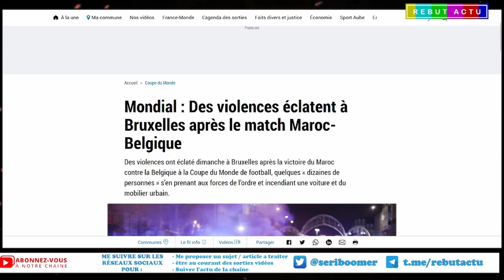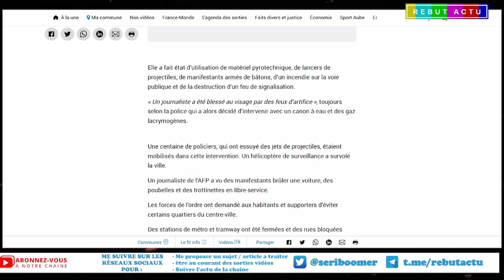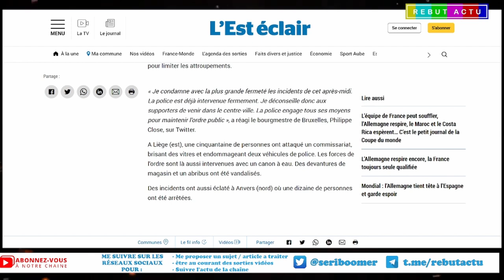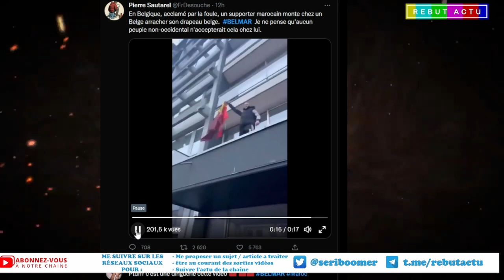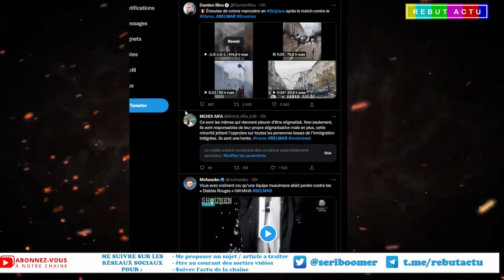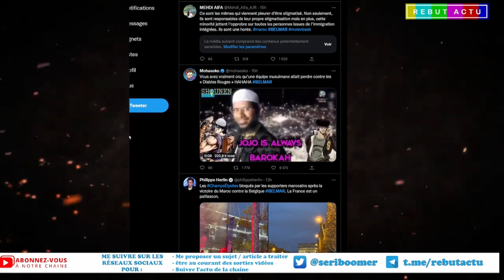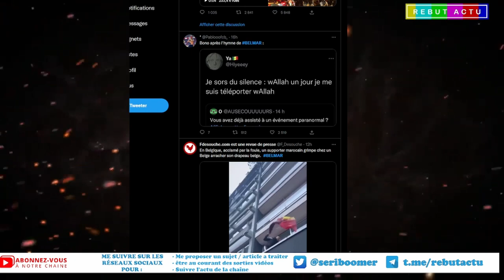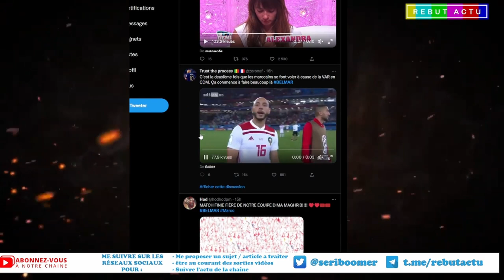FEU DE JOIE IMPROVISÉ EN BELGIQUE APRÈS LA VICTOIRE DU MAROC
La victoire du Maroc face à la Belgique 2-0 lors de la coupe du monde au Qatar de 2022 ont rendus les supporters du Maroc légèrement excessifs.